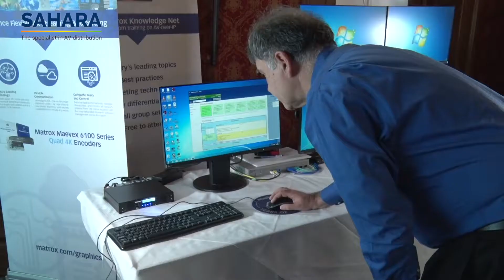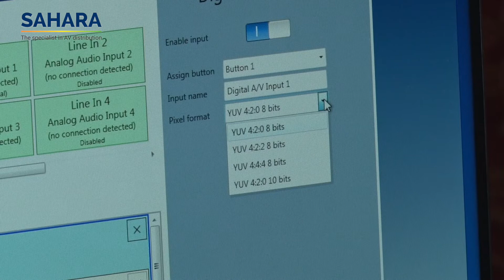AV over IP - what is the voice of experience saying to us? | AVTV On Demand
As moving AV over IP transitions from being ‘something we might do’ to ‘something we are doing again’, the potential users are starting to change their expectations to reflect real experience rather than keen interest. Rob Moodey from Matrox analyses what the experience means to the AV industry.